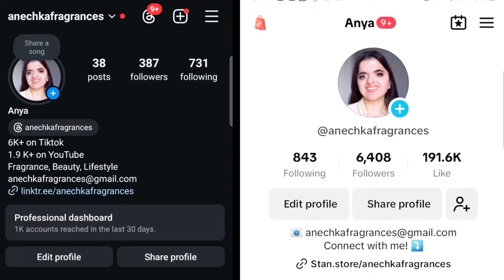Unpopular Fragrance Opinions | Let’s Be Honest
Pernoire
ANYA - A travel size gift for people who buy a 50ml bottle

ANYA25 - Receive a free 25 ml bottle with the purchase of a 50 or 100 ml bottle
ANYA10 - Save 10%

Sora Dora
ANYA10 - Save 10%

Intense Oud
ANYA12 - Save 12%

Aroma Concepts
ANECHKAFRAGRANCES - Save 10%

Affordable Fragrance Master List